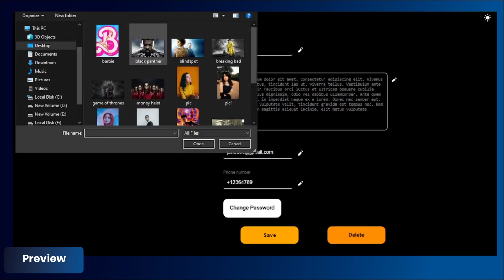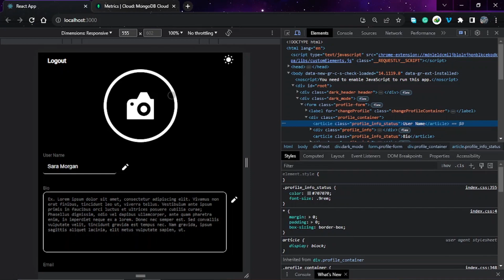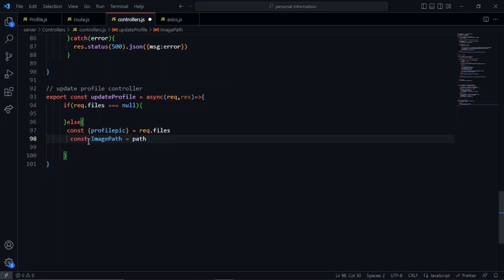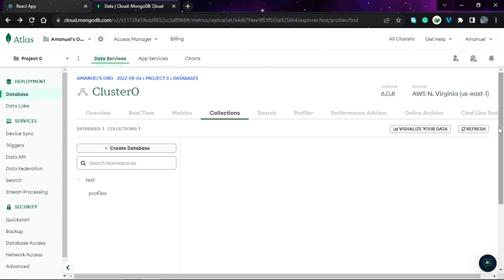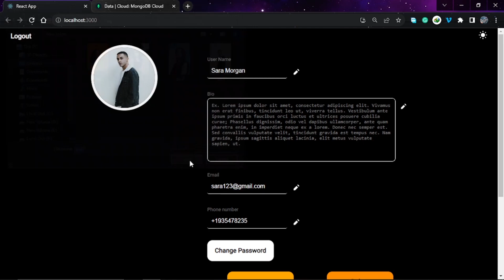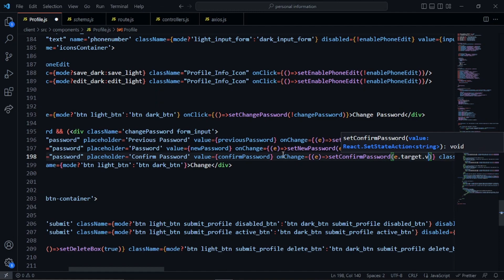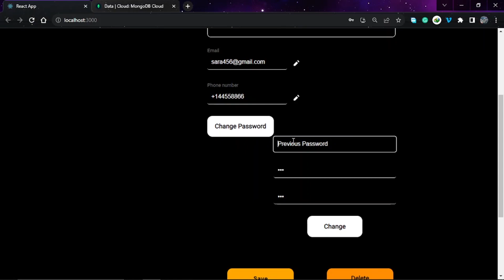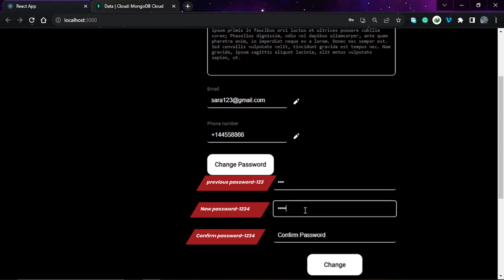How to Update Data in MongoDB Database | Nodejs, Expressjs, and MongoDB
This video shows how to update personal Information stored in the MongoDB Database by using Expressjs and Reactjs

🔥Get to know How to Insert Data in the MongoDB Database and encrypt the password as well➡️